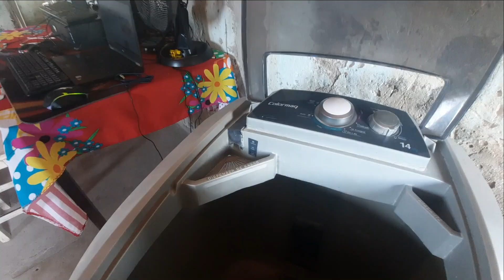VIDA NA ROÇA Olha Como Que Está O Pé De Pitomba Mostrei O Que Fiz De Almoço#vidanaroça